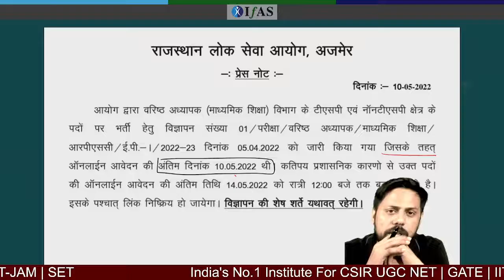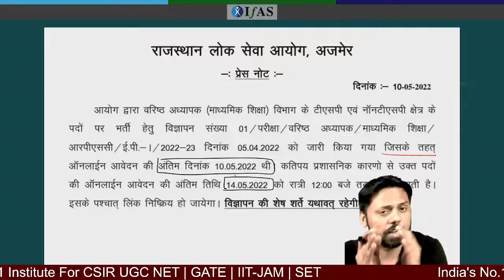RPSC GRADE II Application Extended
IFAS: India's No. 1 Institute for IIT JAM, CSIR NET, GATE, JEST, BARC OCES & SET Exam